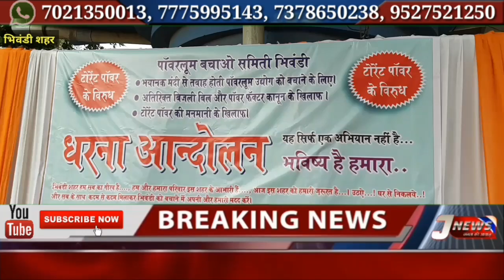पावर लूम बचाओ सेवा समिति की ओर से भिवंडी के प्रांत कार्यालय के समक्ष एक दिवसीय धरना आंदोलन किया गया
भिवंडी शहर में टोरेंट पावर कंपनी की बसें बिल को लेकर आज भिवंडी शहर के सभी पावर लूम के मालिक अपनी अपनी लोग खाते को बंद करके भिवंडी के प्रांत कार्यालय के समक्ष एक दिवसीय धरना आंदोलन किया जिसमें शहर के सभी पावर लूम के मालिक उपस्थित थे ऐसे में हमारे चैनल से तो बात करते हुए पावरलूम बचाओ सेवा समिति के सभी सदस्य पदाधिकारियों ने क्या कहा देखिए खास रिपोर्ट को और सब्सक्राइब करें हमारा चैनल जनता की आवाज  टीवी न्यूज़